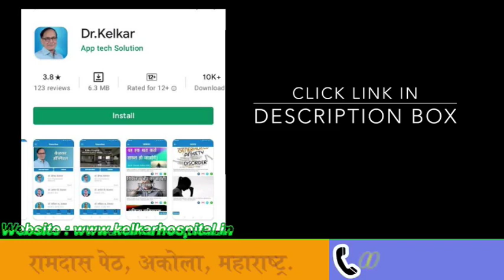Jaldi gir jaye to bhi khush kar sakte hai |Dr. Deepak Kelkar (MD, MBBS)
Premature ejaculation occurs when a man ejaculates sooner during sexual intercourse than he or his partner would like. Premature ejaculation is a common sexual complaint. Estimates vary,
As long as it happens infrequently, it's not cause for concern. However, you might be diagnosed with premature ejaculation if you:
Both psychological and biological factors can play a role in premature ejaculation. Although many men feel embarrassed talking about it, premature ejaculation is a common and treatable condition. Medications, counseling and sexual techniques that delay ejaculation  can help improve sex for you and your partner.
The main symptom of premature ejaculation is the inability to delay ejaculation for more than one minute after penetration. However, the problem might occur in all sexual situations, even during masturbation.

• Psychiatrist
• Hypnotherapist
• Psychotherapist,
• De-addiction Specialist
• Sexologist